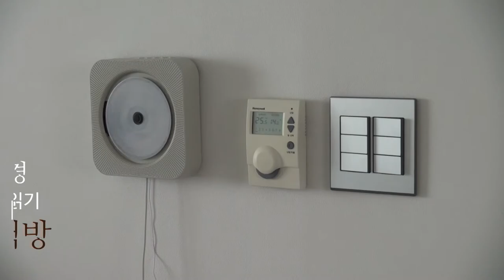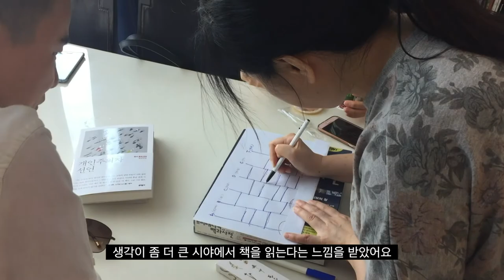[와보숑이 만난 풍경 37] 골목안 책방 소모임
와보숑FM의 간판 팟캐스트 "골목 안 책방"에서 올해, 더 많은 사람들과의 소통을 위한 책 소모임을 만들었습니다. 그 소모임 활동을 [와보숑이 만난 풍경]이 만나 보았습니다.

# 팟빵에서 골목 안 책방을 검색하세요
# 가을에 하게 될 성북 책모꼬지 행사 부스도 많이 찾아주세요